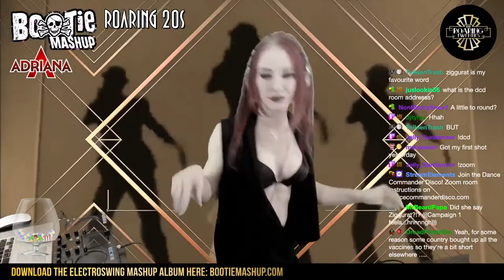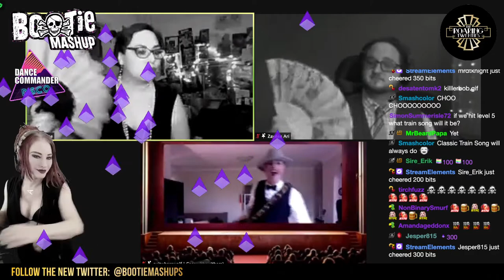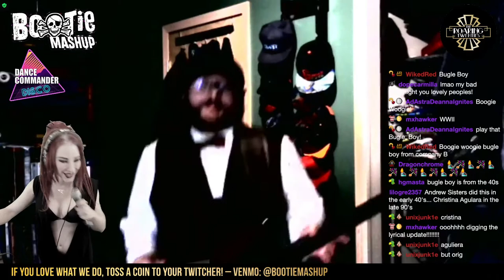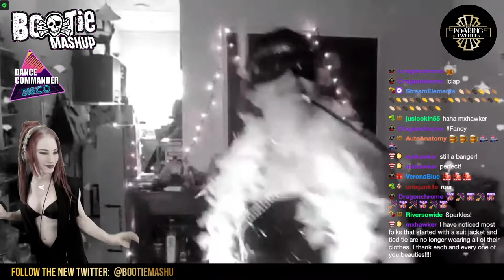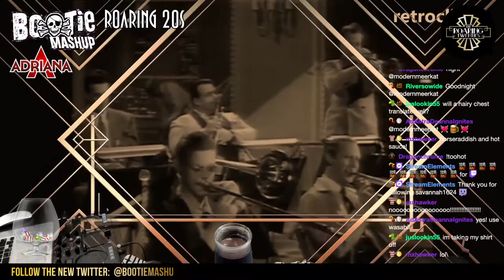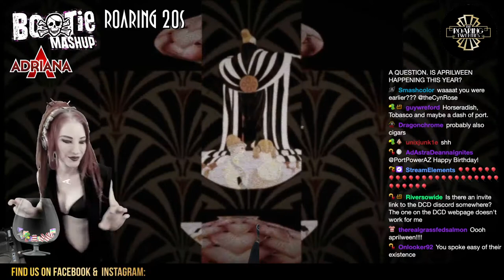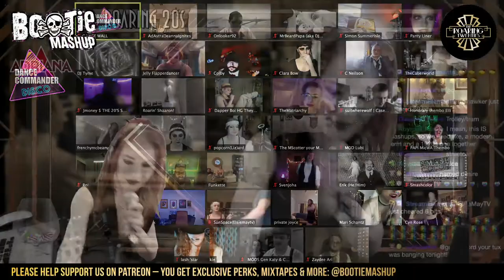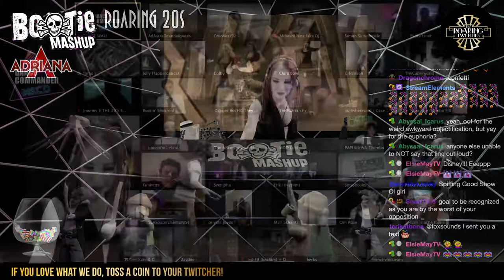Bootie Mashup: Electro Swing: Party-In-Place Webcast, 3 Apr 2021 at DNA Lounge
Bootie Mashup is still happening every Saturday night! Mashups for your lockdown!

Spinning the best mashups in the world ever, Bootie Mashup was launched in San Francisco in 2003, shamelessly mixing and matching pop songs both throwback and current. With its creative theme parties and clever mashup formula, Bootie Mashup has been winning numerous nightlife awards in multiple cities for over 17 years. Its fun, danceable song combinations are the soundtrack for the A.D.D. generation.

With DJ:

Adriana A